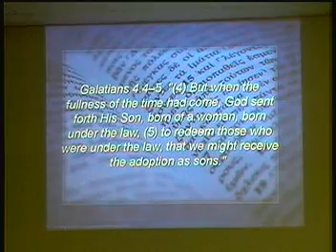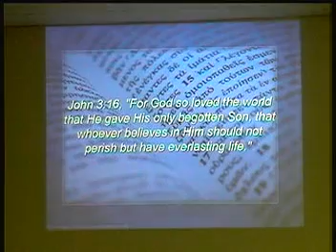Romans 5:6-11 ~ Why is the Good News Good? Part 2 ~ December 08, 2019